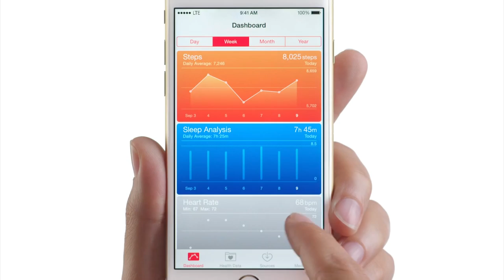Reloj ultra preciso, misil hipersónico, apps de fitness y filtración del HTC One M9 - OMG! Express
Investigadores japoneses crearon dos relojes que son los más precisos del mundo. Se desajustan en un segundo cada 16.000 millones de años.

BrahMos Aerospace dice que el primer misil hipersónico estará disponibles en las distintas milicias del mundo para el año 2025.

Médicos comienzan a recomendar fuertemente las aplicaciones y monitores de condición física en tu teléfono o reloj inteligente. ¿Las usas?

A una semana de comenzar la Mobile World Congress 2015 (MWC), se filtraron las fotografías y características del próximo teléfono de la compañía taiwanesa, HTC. Se trata del One M9.

Philips te presenta al equipo de música BTM5000.